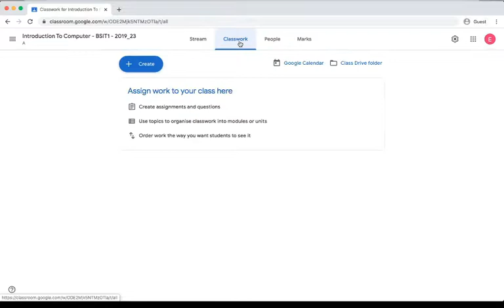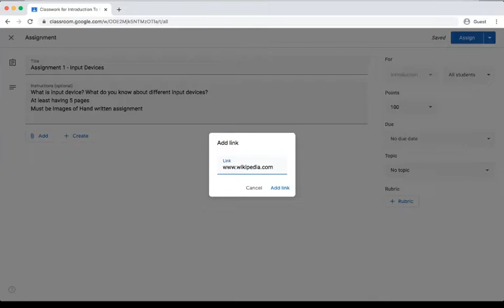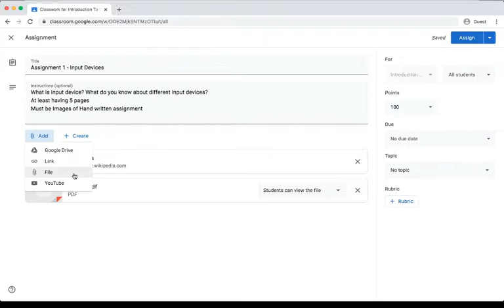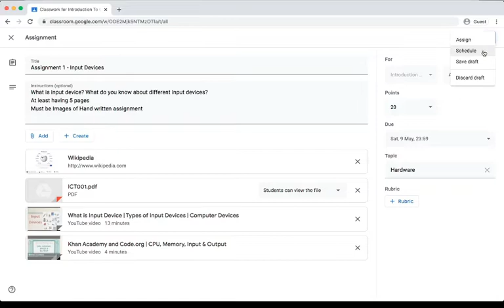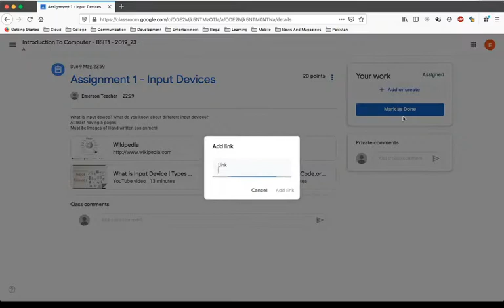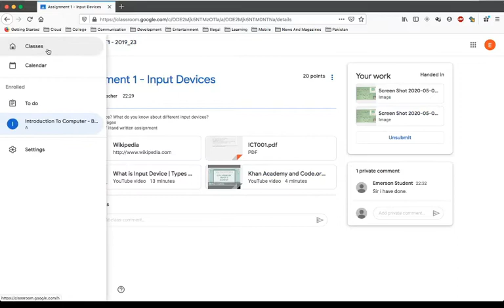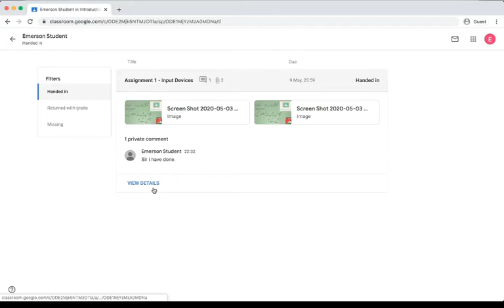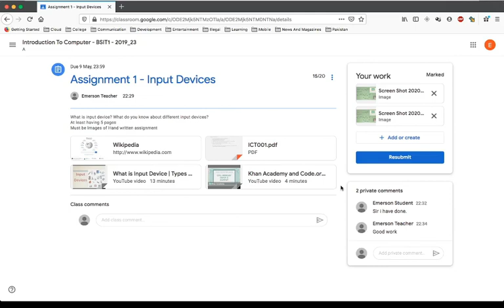Assign assignment to student and submit assignment to teacher in Urdu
How to assign an assignment to students in Google Classroom and how students submit their assignment to teacher.